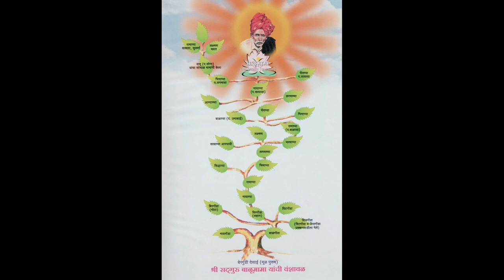श्री संत सदगुरू देवावतारी बाळूमामा यांचे जीवन चरित्र ग्रंथाचे वाचन पारायण । भाग- 34 | Balumama Story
Amazon Music :

सद्गुरू संत श्री बाळूमामा यांचे जीवन चरित्र वाचन - पारायण

भाग - 34